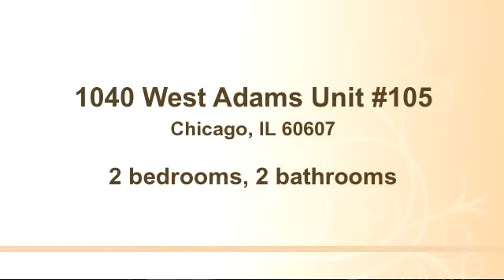Property for sale - 1040 West Adams Unit #105, Chicago, IL 60607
Bedrooms: 2
Bathrooms: 2 bathrooms
Square Feet: 0
Price:

06/22/2015 09:24:02 pm

Last modified: